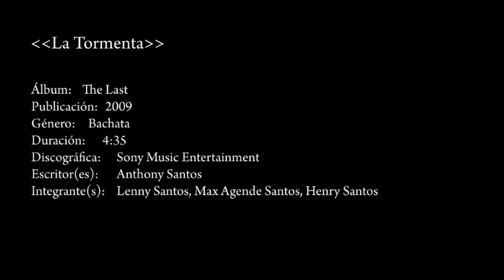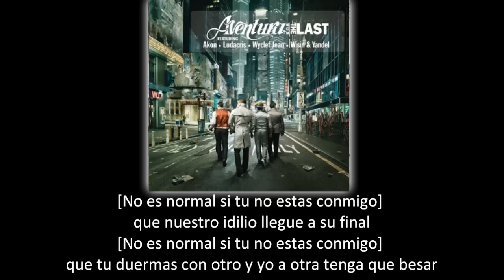Aventura - La Tormenta (lyric - letra)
Album: The Last

LETRA:

Esta noche en el área interestatal
el amor se encuentra sufriendo
de fuertes vientos
Se esperan diluvios en el alma
sentimientos heridos y posiblemente
la tormenta dejará daños irreparables
en el corazón de Romeo

Listen... Escucha
Tomorrow by a better day
Mañana será otro día
Don't you run away from love
No le corras al amor
Tu sin mi Yo sin ti
That's not normal...

Si Dios cancela primaveras
y nieve en mi Quisqueya
cuando se funda una estrella
y el diablo entre a una iglesia
si es que llega ese momento
que tu ya no me quieras
revísate eso no es normal

Las nubes no se caen del cielo
por fuerte que sea el viento
en nuestro amor hay turbulencia
pero vuelve a sereno
y si acaso me equivoco
y muera en el intento

No existe un corazón de hierro
no hay sentimiento ciego
que se atreva a desafiar
a un verdadero amor eterno
y si el amor pierde en la guerra
repito no es normal

Porque fui el primero en ti morena
y tu eras mi doncella
dos montañas no se juntan
pero tú y yo si mi reina
y no pierdo la esperanza
que esta tormenta pasará

Que no ves que sigo viviendo
no es asunto de tanta gravedad
tú y yo no nos podemos separar
por un desliz esto no puede terminar

[No es normal si tu no estas conmigo]
que nuestro idilio llegue a su final
que tu duermas con otro y yo a otra tenga que besar
Se me hace imposible no lo puedo aceptar

ni sentimiento ciego
un verdadero amor eterno
¡ay! te repito no es normal

Y porque fui el primero en ti morena
pero tu y yo si mi reina

Que no ves que estoy viviendo
no, no, no ,no, no es de gravedad
tu y yo no nos podemos separar
por un deslice esto no puede terminar

Se me hace imposible no lo puedo acepta